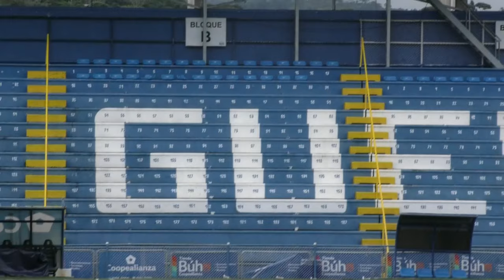Prohíben ingreso de barras al reducto generaleño para el partido de este jueves ante Saprissa